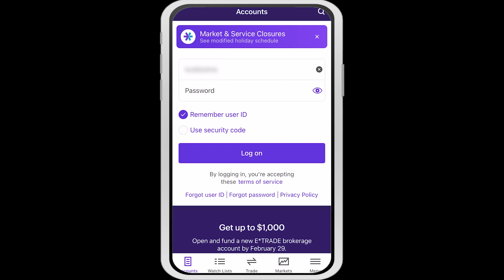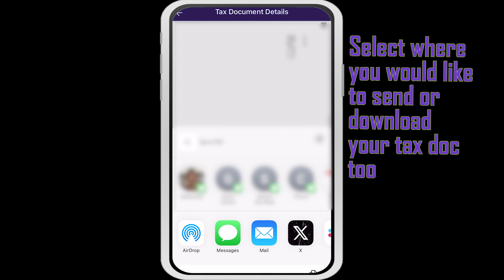Find Your Tax Documents on the E*Trade Mobile App | 2024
Having troubles finding your E*Trade tax documents on the mobile app? Here is how you find them so you can send and/or download. I hope it helps with your E*trade app experience.

Comment if there is something you need help with on the E*trade app and I'll try and make a how-to for ya.